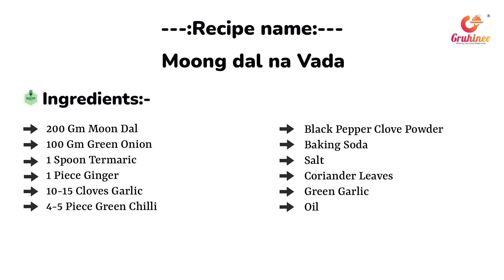ક્રિસ્પી ફોતરાવાળી મગદાળ ના વડા બનાવવાની રીત | Mag Daalna Vada Recipe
Gruhinee Chef Challenge અંતર્ગત, અમે પ્રસ્તુત કરીયે છીએ " Sneha Rana " ની સ્પેશિયલ રેસીપી " મગ દાળના વડા " 👇

સામગ્રી :-
500 ગ્રામ મગની દાળ
એક વાટકી લીલી ડુંગળી
૧/૨ વાટકી લીલા ધાણા
4 થી 5 લીલા મરચાં
1 ચમચી લસણની પેસ્ટ
મીઠુ સ્વાદ મુજબ
૧/૨ ચમચી હળદર
૧/૨ ચમચી તજ અને મરીનો પાવડર
ચપટી બેકિંગ સોડા
તળવા માટે: તેલ

સવૅ કરવા માટે :-
ડુંગળી લીલા મરચા લીલી ચટણી

રીતઃ-

સૌપ્રથમ દાળને પાંચ-છ કલાક પલાળી લો. હવે મિક્સરમાં પલાળેલી દાળ એકદમ પાણી નિતારી લો. તેમાં લીલા મરચા, આદુ લસણની બધા મસાલા એડ કરી અને અધકચરા પીસી લો.

વાટેલી દાળમાં લીલી ડુંગરી અને ધણા એડ કરી બરાબર મિક્સ કરો. તેમાં બેકિંગ સોડા અને ત્રણ ચમચી ગરમ તેલ એડ કરી બરાબર મિક્સ કરી લો અને ગરમ તેલમાં વડા બ્રાઉન કલરના થાય ત્યાં સુધી તળી લો.

ગરમાગરમ વળાને તળેલા લીલા મરચા,ધાણાની ચટણી અને ડુંગળી સાથે સર્વ કરો.